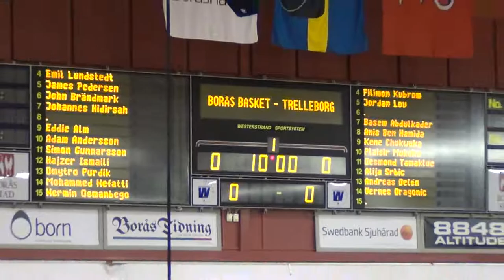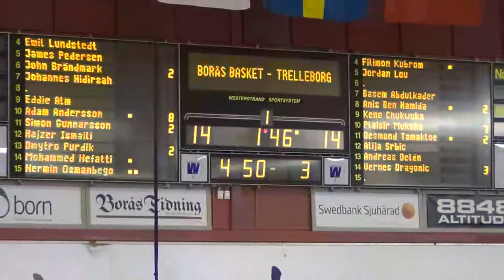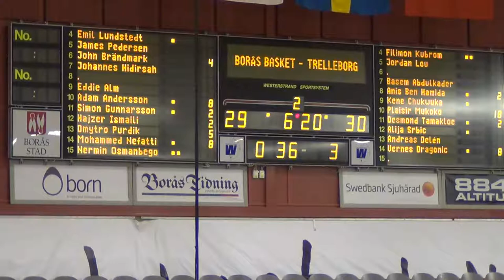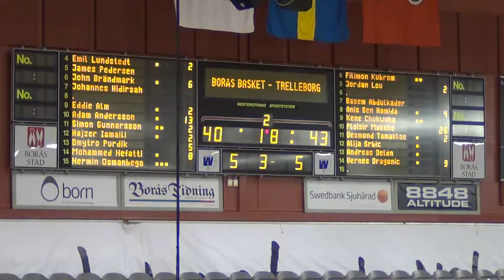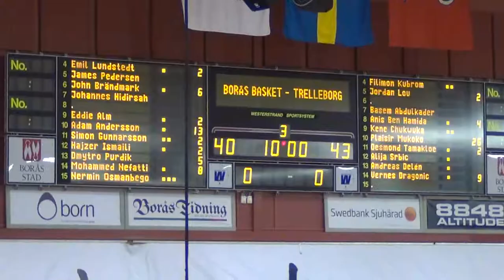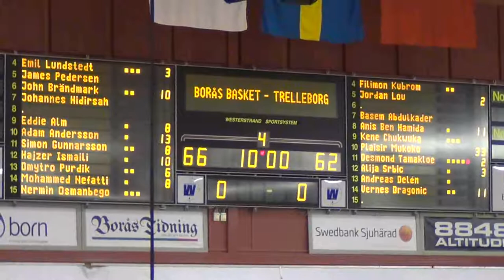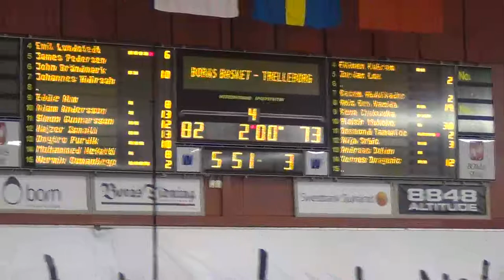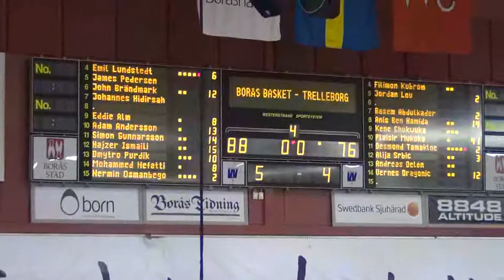Plaisir Mukoko (Trelleborg Pirates) vs Boras full game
Black jersey number 10 . 41 Pts